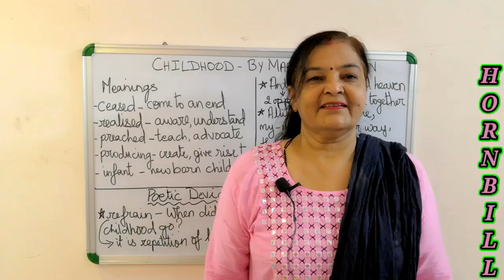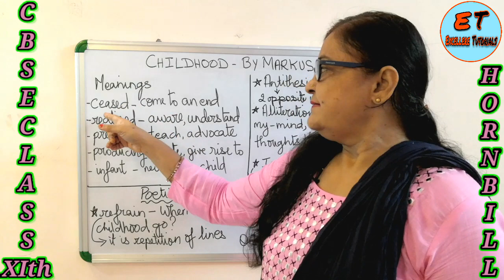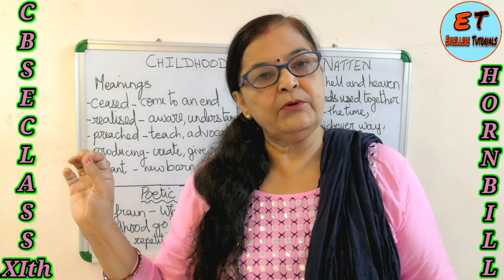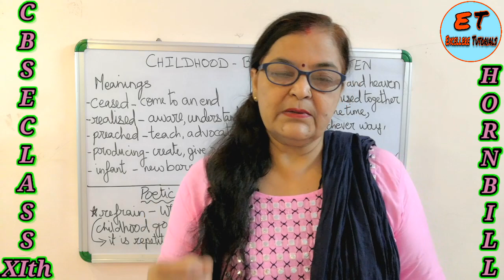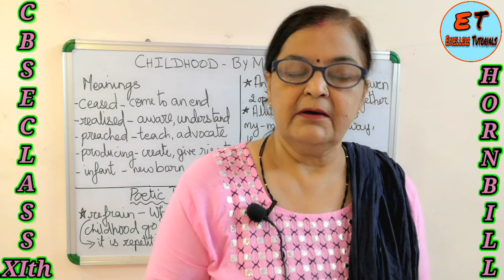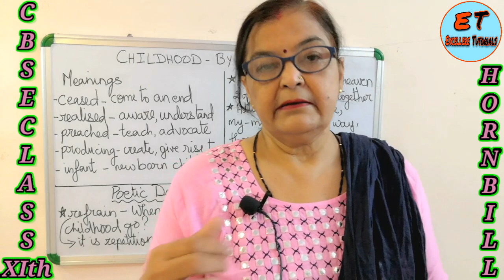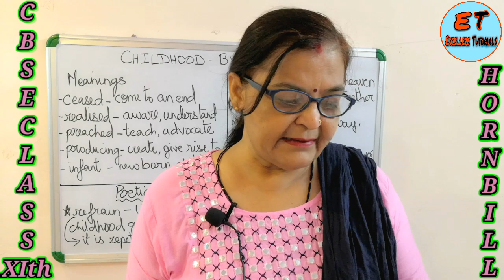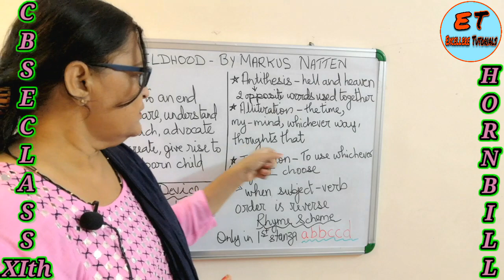CHILDHOOD POEM - LINE BY LINE EXPLANATION | ENGLISH | HORNBILL CLASS 11 | EXCELLERE TUTORIALS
In this pandemic period when all students are confined into home I have taken up the initiative to provide explanations and study materials through my videos.
This poem is the 4th poem of Hornbill for class 11th. "Childhood" written by "Markus Natten"
The poem deals with loss of innocence as now the child has developed rationalism and knows about hypocrisy of adults . Now he is an individual as he can create his own thoughts and ideas.